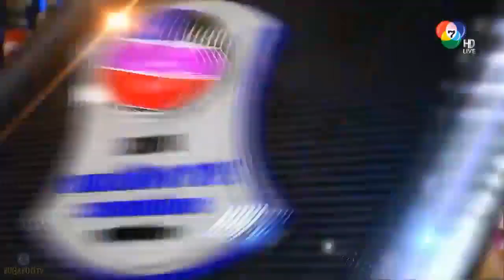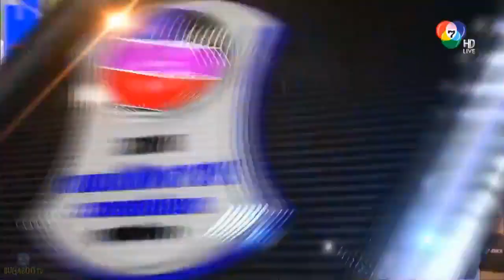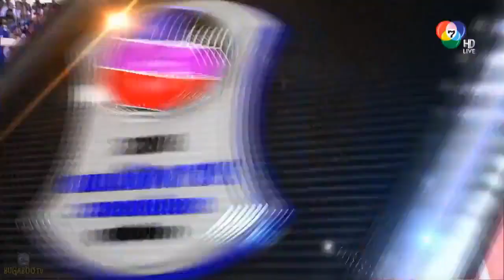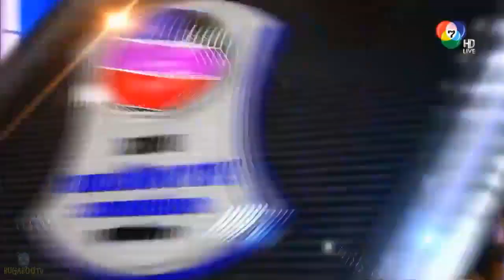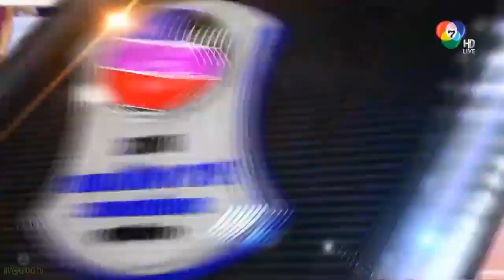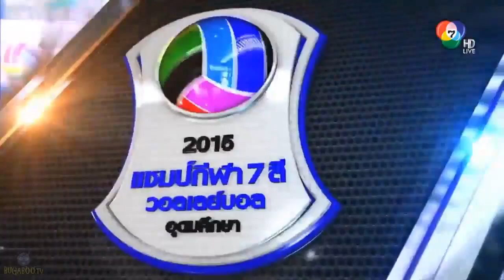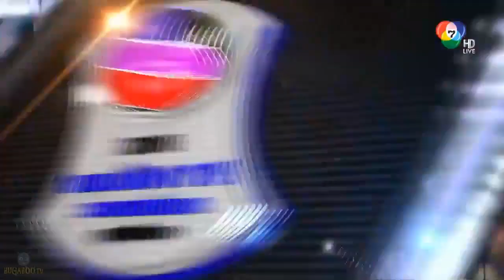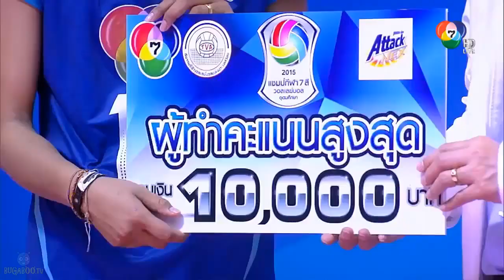มหาวิทยาลัยศรีปทุม vs มหาวิทยาลัยรัตนบัณฑิต -วอลเลย์บอลแชมป์กีฬา 7 สี 2015